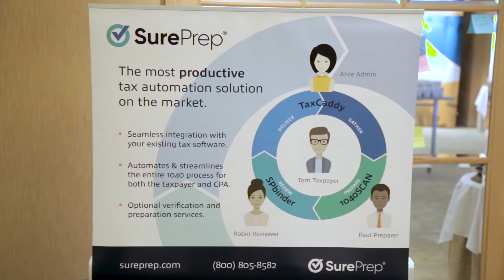2019 SurePrep User Conference Highlights